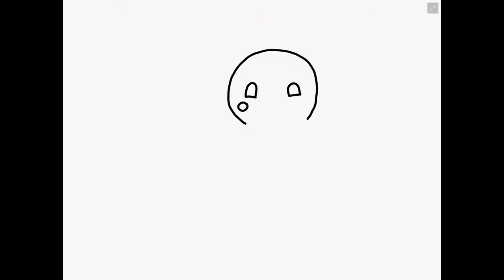Coloring Elephant (Fart Bonus) How to Drawing Painting for toddlers and kids | Let Kids Play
How to Drawing Painting Coloring for toddlers and kids